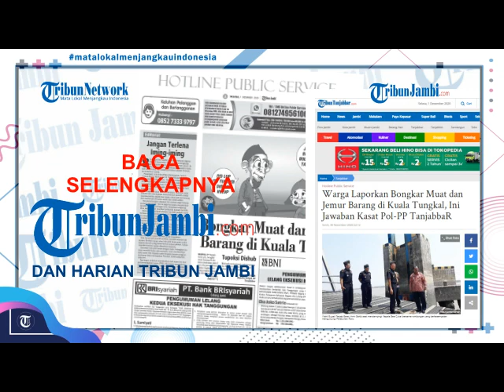Bongkar Muat dan Jemur Barang Di Kuala Tungkal